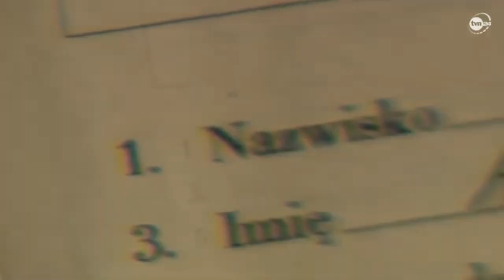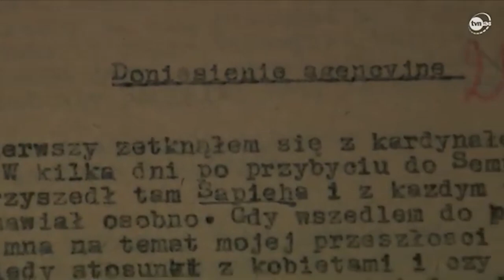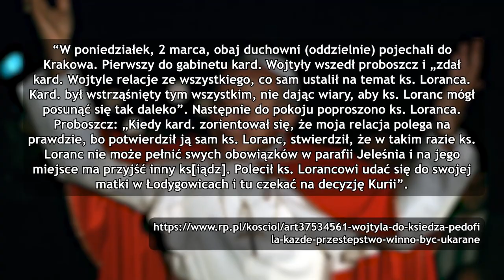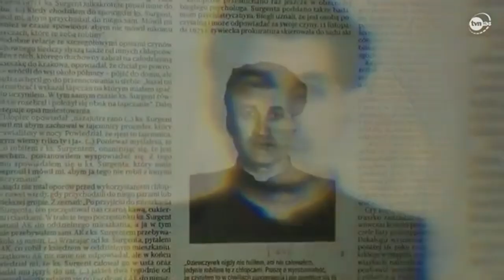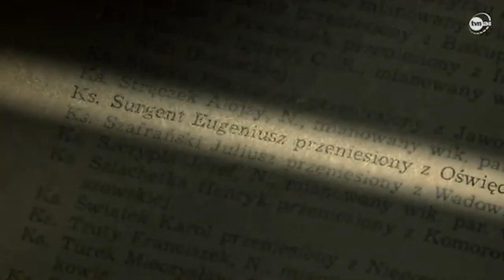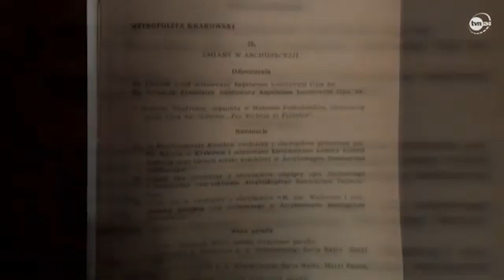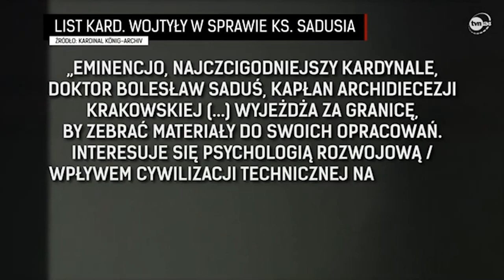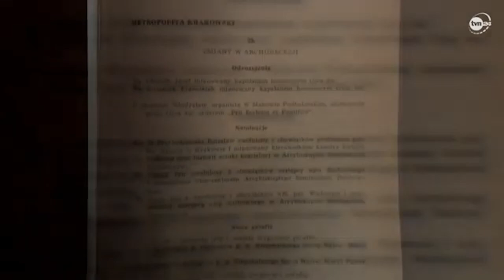Jan Paweł II jednak niewinny? Krytyka reportażu "Franciszkańska 3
Źródła:

8
Ks. Izakowicz-Zalewski, Księża wobec bezpieki